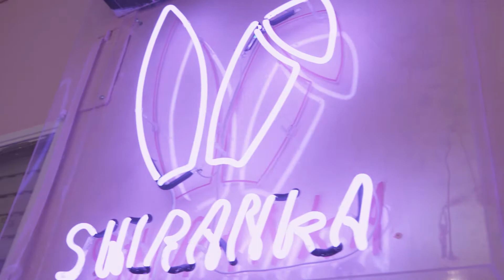POALIM START \\ Shiranka